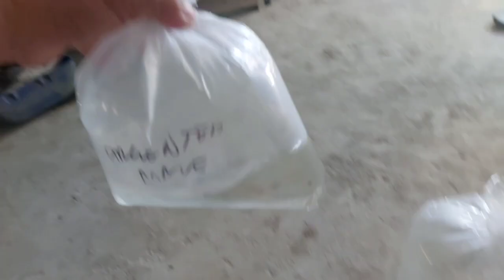my collection fish(vieja)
my vieja collection ☺️☺️☺️